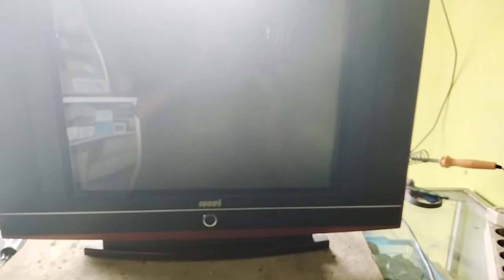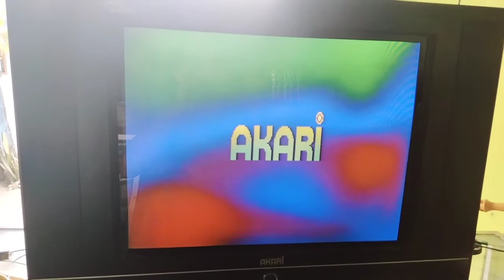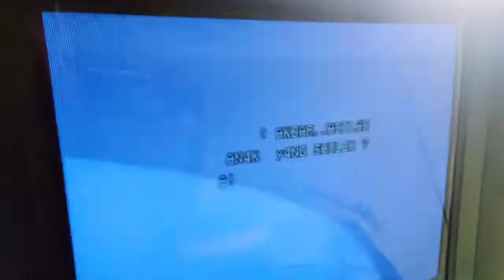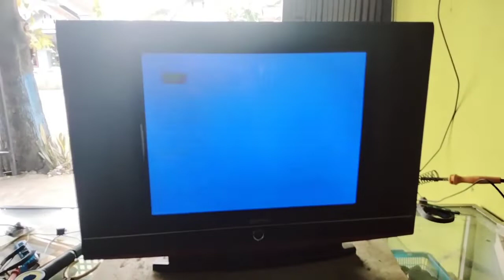tv akari gambar belang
@suhadisoglengbro5350 memberikan tutorial tentang cara memperbaiki tv akari gambar belang.simak videonya sampai habis dan jangan lupa di subscribe like komen dan share ya biar tidak ketinggalan konten saya selanjutnya terimakasih.pada kesempatan kali ini saya akan membeberkan cara mengatasi tv akari gambar belang, setelah saya cek gambar belang ini diakibatkan oleh tidak normalnya PTC.PTC ini berfungsi untuk menetralkan belang yang ada di tabung.setelah pergantian PTC tersebut maka tv kembali normal dan belang langsung hilang.semoga bermanfaat.